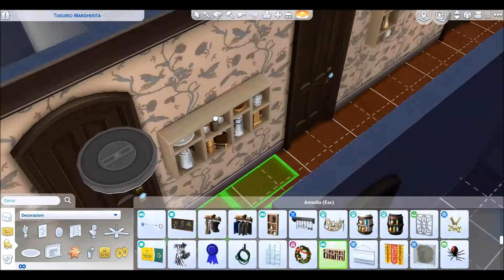Family House | Queens | Ugly Betty The sims 4 speed build noCC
Sul Sul!
I created a family home, a queens house, suburban.
Is comes from tv-series ugly betty.
I tried my best to recreate it through the few photos available on the internet.
I hope you like this small family house, with a suburban look, near the big apple.
I like the fact that it is as colorful and fun as the Suarez family is.
I had to match some colors and furniture in my own way, in order not to compromise the general aesthetics of the house.
I hope you like it, I had a lot of fun.
Register to not miss other "from set to the sims"
Questa piccola casa del Queens proviene dalla serie tv Ugly Betty.
Ho fatto del mio meglio per ricrearla tramite le poche foto disponibili su internet.
Spero che questa casa per piccole famiglie vi piaccia, dall'aspetto suburbano, vicino alla grande mela.
Mi piace il fatto che sia molto colorata e vivace come lo è la famiglia Suarez.
Spero ti piaccia, mi sono divertita molto a creare la loro famiglia e la loro casa.
Registrati per non perdere altri "dal set a the sims"